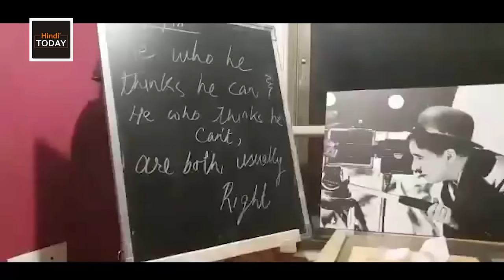Sushant Singh Rajput Explains About planets In His Telescope